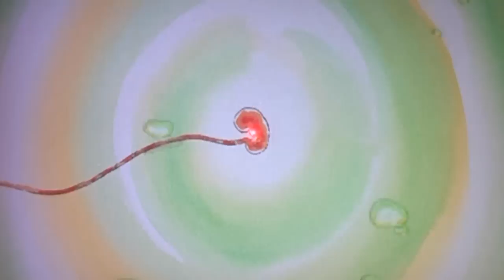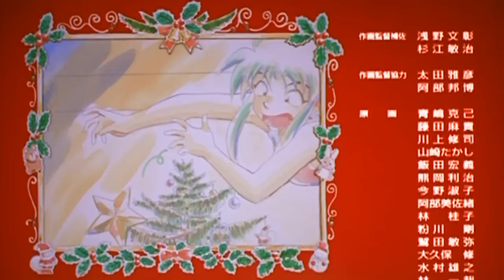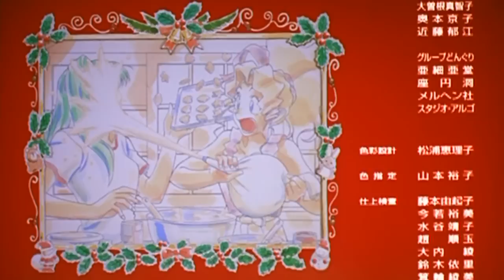天地無用！真夏のイヴ ED